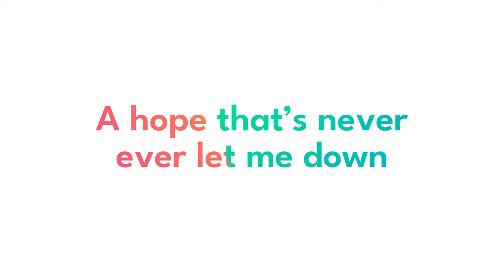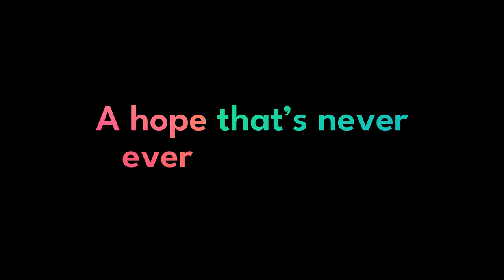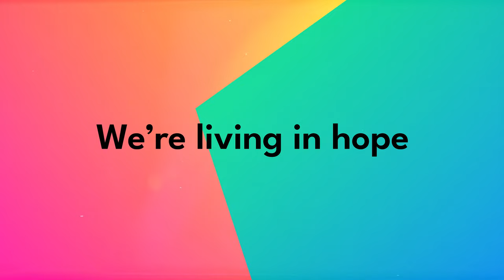Hope (Official Lyric Video) - Worship For Everyone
Lyrics:

I’ve got hope
In my heart
Even when the world is spinning round

You put hope
In my heart
Hope that’s never ever let me down

I’m living in hope
I’m moving in hope
What a song to sing
The future’s held by him

We’ve got hope
In our hearts

You put hope
In our hearts
hope that’s never ever let us down

We’re living in hope
We’re moving in hope

Love will see me through
In every season
I’ll trust in you
Your light will be my guide
Upon Jesus
I’ll fix my eyes

Hope
Artists: Worship For Everyone, Nick & Becky Drake
Writers: Nick Drake & Becky Drake